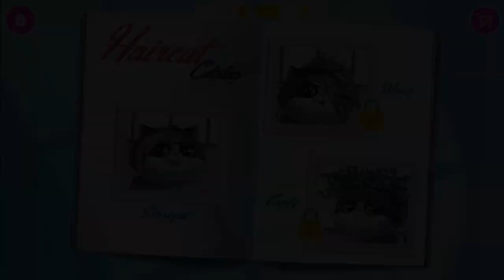Farm Animals Makeover - Play kids favorite makeover games with kitty, bunny, dog and cat